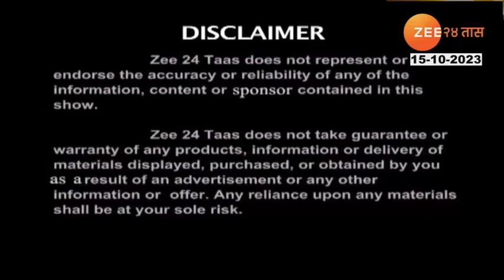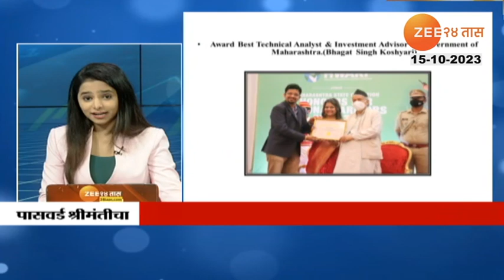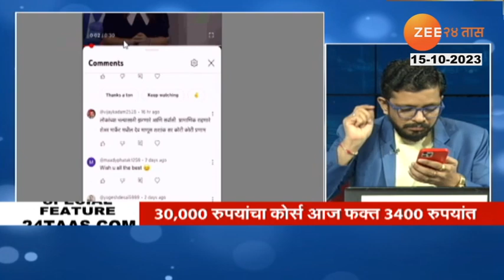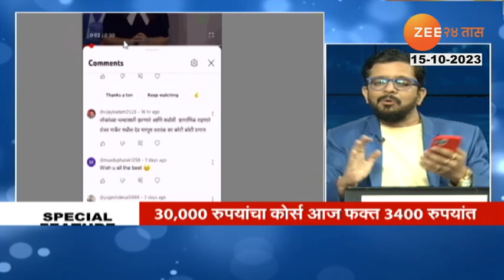Password Shrimanticha | Dr Shashank Rawale On Trading, Investment, Share Market | 15 October 2023